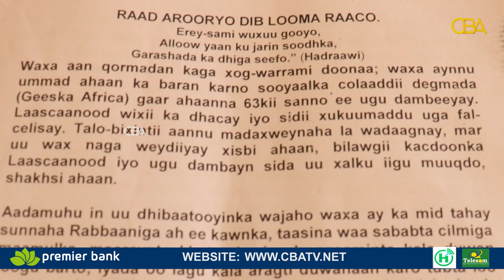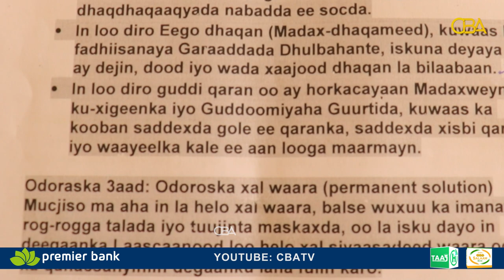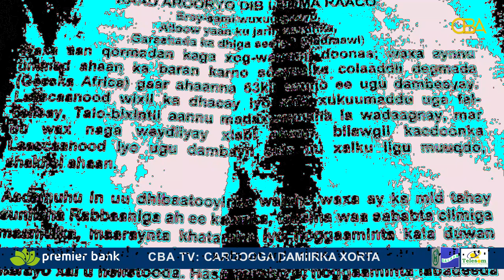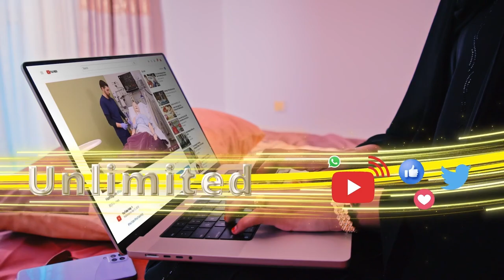Guddoomiyaha Xisbiga Waddani oo sheegay in Madaxweynahu aanu fulin go'aamaddii ay gaadheen.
Guddoomiyaha Xisbiga Waddani oo sheegay in Madaxweynahu anay fulin go'aamaddii ay ku gaadheen Madaxtooyada